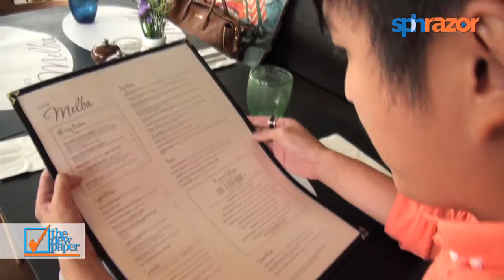Celebrity Chow with Huang Jing lun